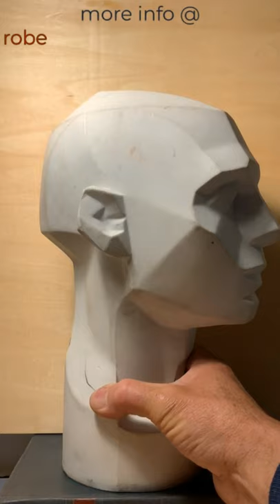Open Drawing Sessions | Drawing Asaro Head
The Asaro Head, also known as “The Planes of the Head”, has been around for a few decades now and it has become an invaluable prop for artists to practice drawing and to understand the structure of the head, its planes and its volumetric characteristics. Any artist should have one of these mannequins right next to a skull prop, if nothing else, to make your studio look cool!
In this Open Drawing Session, we will use the Asaro Head to practice measuring techniques, drawing the planes of the head and finally practice tonal rendering, studying the light and shadow effects on the forms of the head, an essential set of skills for the artist interested in portraiture.

📖 Dynamic Human Anatomy Book
📖 Human Anatomy Book *